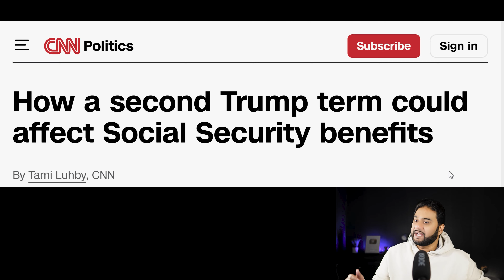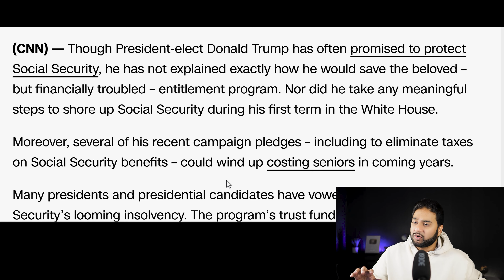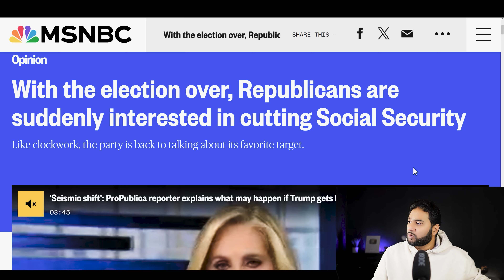BIG Social Security CHANGES Under TRUMP | SHOCKING SENATE HEARING | SSI SSDI | Credit Viral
In this video, we uncover BIG CHANGES Under TRUMP and the SHOCKING SENATE HEARING that’s sparking nationwide debate. These updates could bring significant transformations to Social Security, impacting SSA, SSI, and SSDI beneficiaries across the country.

Find out what these changes mean for your benefits and how they could shape the future of Social Security.

LIFE-EASY PRODUCTS LIST FOR SENIORS:
ZOMAKE Shoe Horn Long Handle for Seniors - 16.5" Long Metal Shoehorn for Boots (Amazon)
MAGNIPROS 5X Large LED Page Magnifier for Reading with for Seniors (Amazon)
Shower Stool 350lbs Bath Seat Chair, Tool-Free Assembly Height Adjustable Bath Bench with Padded Seat for Seniors, Elderly, Disabled, Handicap (Amazon)
Bed Rails for Elderly Adults Safety for Seniors (Amazon)
Socks for Swollen Feet Soft Stretch FOR Seniors (Amazon)
Toilet Safety Rails for Seniors (Amazon)
Knee Warmers, Elastic Cotton Knee Sleeves (Amazon)
Digital Clock Large Display (Amazon)
Adjustable Bed Rails for Elderly Adults with Night Light (Amazon)
Amplified Cordless Senior (Amazon)
Key Turner Aid (Amazon)

MY SETUP:
Sony Alpha ZV-E10 (Amazon)
Rode VideoMic NTG Microphone (Amazon)
Sigma 16mm f/1.4 DC DN Lens for Sony E (Amazon)
NEEWER X12 14 inch Aluminum Alloy Teleprompter (Amazon)
SUNMON Rode Deadcat Mic Windshield Fur Filter for Rode VideoMic (Amazon)
100% Blackout Curtains for Bedroom (Amazon)
AODELAN Mini Shooting Grip and Tripod with Wireless Remote Shutter for Sony ZV-E10 (Amazon)
Rode Tripod Mini-Tripod Microphone Stand (Amazon)
MOUNTDOG Softbox Lighting Kit (Amazon)

Welcome to Credit Viral, where we bring you the latest updates on current events, government benefits like Social Security and food stamps, and a wide range of financial products. Join us as we simplify complex topics and provide you with the essential information you need to stay informed and financially empowered.